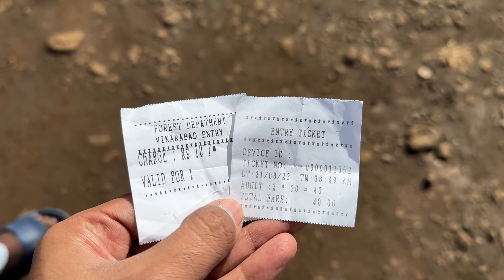Anantagiri Hills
Hello Guys…..

Nestled amidst lush greenery, these hills stand as a testament to natural beauty. Join me as I unravel the serenity, charm, and hidden gems of Anantagiri through my latest travel vlog. Let's explore together the breathtaking landscapes and share the joy of reconnecting with nature's embrace."